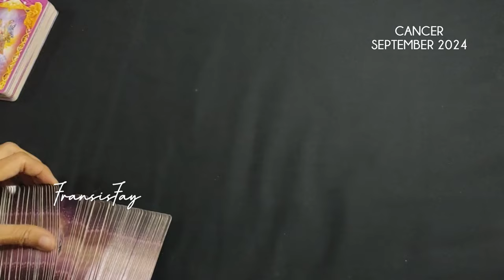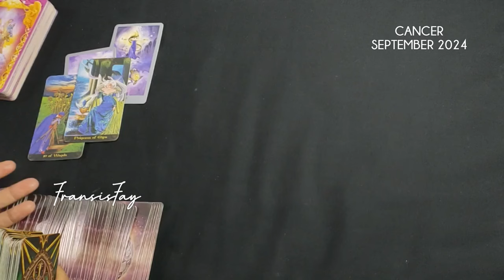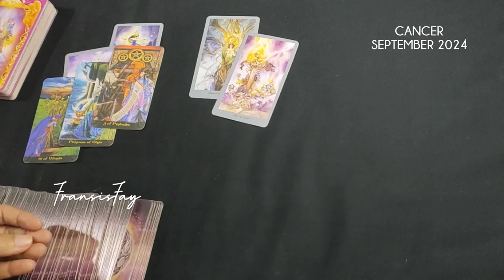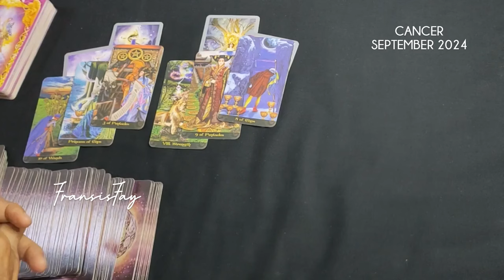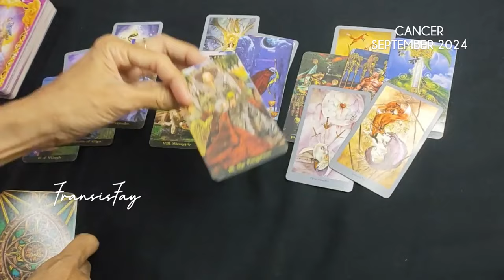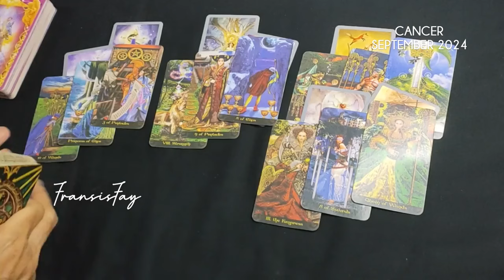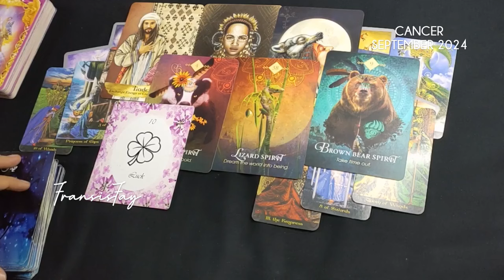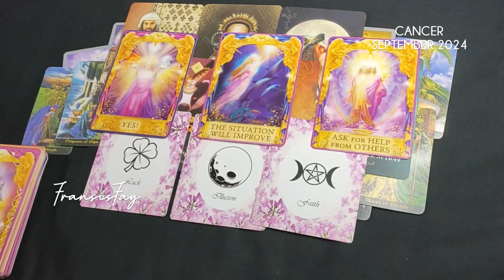CANCER SEPTEMBER 2024♋BERTEMU APA SAJA di BULAN INI 🙋🏻CHECK#cancer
CANCER SEPTEMBER 2024♋BERTEMU APA SAJA di BULAN INI 🙋🏻CHECK#ramalanzodiak#ramalankartu.

ini adalah ramalan bintang zodiak Cancer september 2024 terbaru hari ini secara umum.

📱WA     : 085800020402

👁 Psychic Reading.

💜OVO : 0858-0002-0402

Youtube.com/c/@fransisfay
Handle